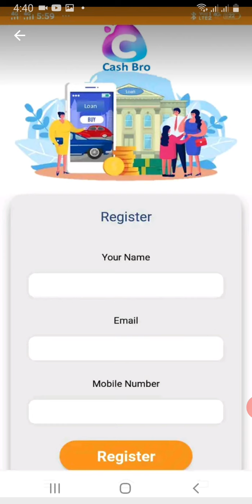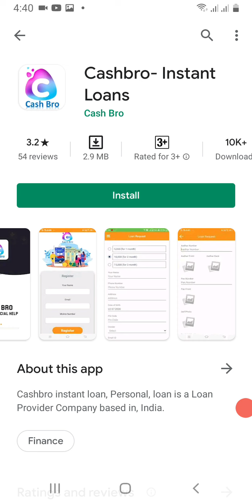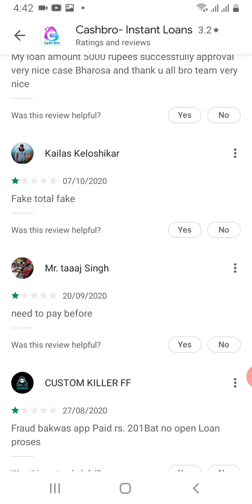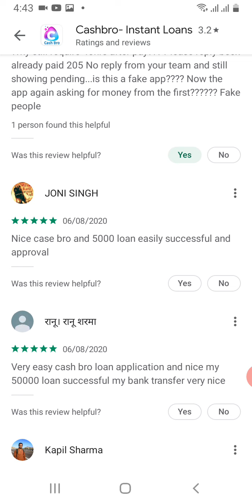Cashbro Loan app || Cashbro loan app se loan kaise le || Cashbro loan app fake hai ya real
,,,हेलो दोस्तों इस वीडियो में मैंने केस ब्रो लोन एप्लीकेशन के बारे में बताया है यह एप्लीकेशन आपको लोन देती है या नहीं देती है इससे जुड़ी सभी जानकारी दोस्तों मैंने इस वीडियो में दी है अगर दोस्तों आपको मेरा वीडियो पसंद आए तो दोस्तों मेरे चैनल को सब्सक्राइब करना और बैल आइकन दबाना मत भूलना धन्यवाद दोस्तों वीडियो देखने के लिए फिर मिलेंगे अगले वीडियो में इसी तरह जय हिंद जय भारत,,,

SALMAN VLOGS

🇮🇳🇮🇳🇮🇳🙏🙏please support 🙏🙏🇮🇳🇮🇳🇮🇳